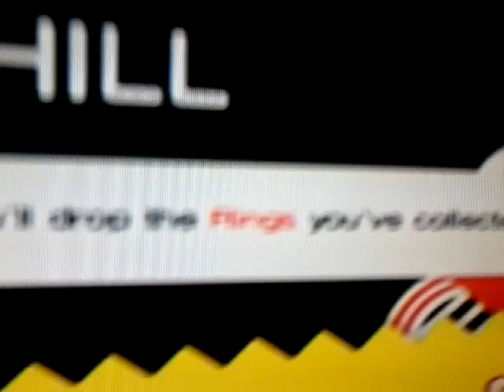Toys generation part 7